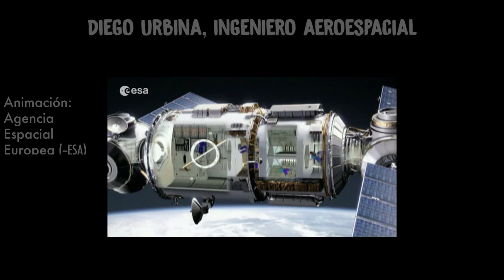🚀¿Cómo sobrevivir a la cuarentena? I CONSEJOS DE UN ASTRONAUTA👨‍🚀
🔴Si te parece difícil pasar esta cuarentena, imagínate UN AÑO Y MEDIO encerrado, con 5 desconocidos más, y SIN INTERNET. ¡Así lo resistió Diego Urbina, como miembro de una misión espacial! Y nos da todos sus consejos en este video.

Pero, ¿quién es este invitado? Y... ¿por qué en un canal de viajes? Diego Urbina es ingeniero aeroespacial y trabajó en la Agencia Espacial Europea. En ese contexto, participó en el experimento Mars 500, que tuvo lugar en Rusia, y comenzó en junio de 2010.

Una simulación de confinamiento internacional para probar sus efectos psicológicos y fisiológicos en los tripulantes, en caso de decidir lanzar una misión real a Marte (adonde ningún humano ha llegado aún).

En esta entrevista, Diego nos cuenta cómo pudo sobrellevar el encierro, cómo lograron llevar una convivencia tranquila él y sus compañeros, y otros datos curiosos como el peso de un traje de astronauta... y su género musical favorito :P

¡Espero que te de motivación en tiempos de cuarentena por el coronavirus - COVID19 !

- Las imágenes de apoyo son tomadas del canal de Youtube de la Agencia Espacial Europea:

- Twitter de Diego Urbina: @DiegoU